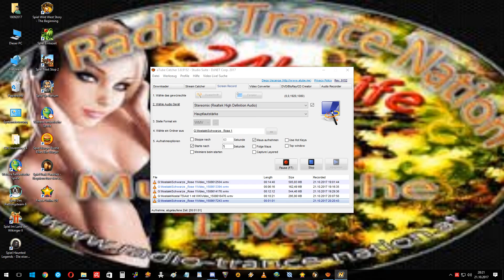Fernon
Schwarze_Rose 901